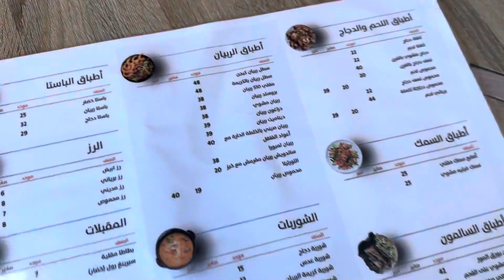Farewell Party With Engr. Fayez Ahmed |Qatif | Hotel S10